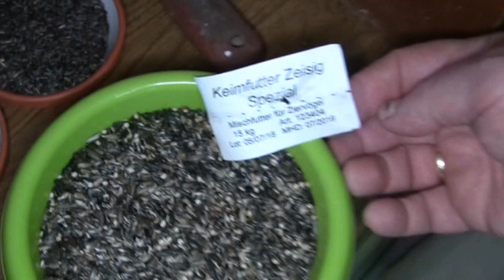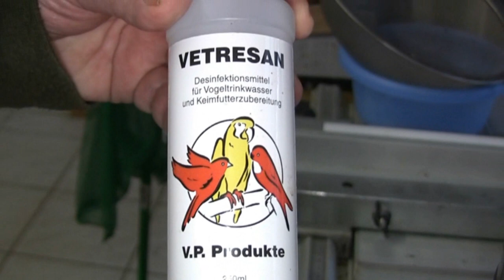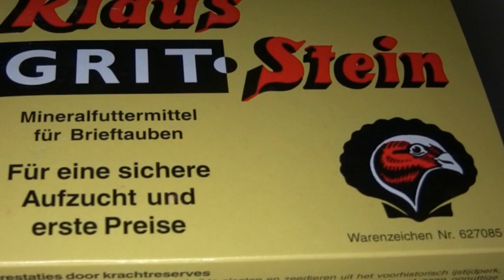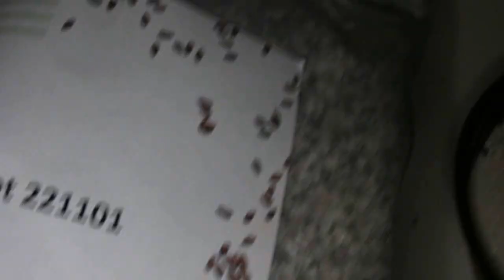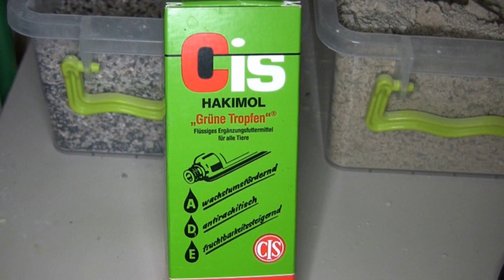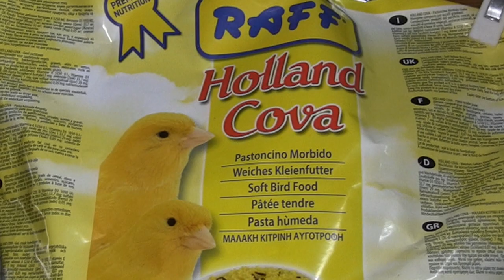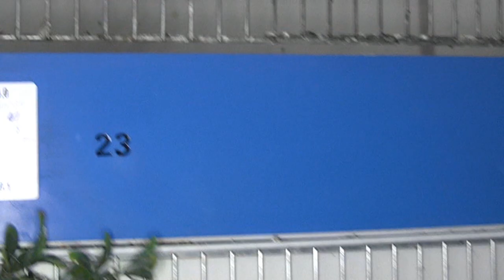Vogelzucht. Kapuzenzeisig Zucht bei Peter Wahl.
Kapuzenzeisig Zucht gefilmt bei Peter Wahl 2020.

Für die Hintergrundmusik habe ich eine Nutzungsberechtigung
die seit dem 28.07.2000 gilt.
Diese Musik kann ich weltweit und zeitlich uneingeschränkt
für meine Produktionen als Untermalung verwenden.
Die Urheberrechte verbleiben bei Olaf Rabe, Raven-Studio Berlin.